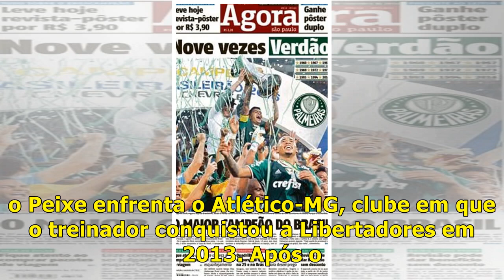Notícias Santos l Cuca volta à cidade is one of adventure lovers in Santos: "Lugar divino"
Hoje no Santos, Cuca passará por mais tempo em Minas Gerais. Neste domingo, às 11h (de Brasília), o Peixe enfrenta o Atlético-MG, clube em que o treinador conquistou a Libertadores em 2013. Após o jog...

Hany Kolap - Canal de notícias sobre o Santos Club

Obrigado pelo seu interesse!